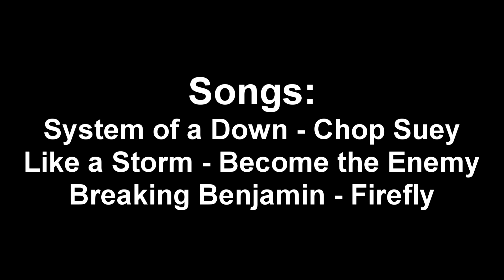Adventure Quest - Ultimate Equipment of 2015/16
I guess you could call this my 850 subscribers special :) This took around 4 or 5 days to make but I had fun making it; this video just features some of the best equipment released from last year and this year thus far! I couldn't show everything released recently otherwise this video would be really long but I've picked most of my favourites nonetheless!

Songs:
System of a Down - Chop Suey
Like a Storm - Become the Enemy
Breaking Benjamin - Firefly